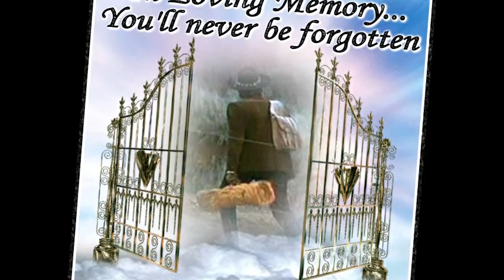Remembering Peter E. Deuel